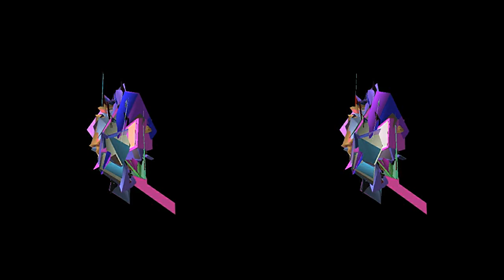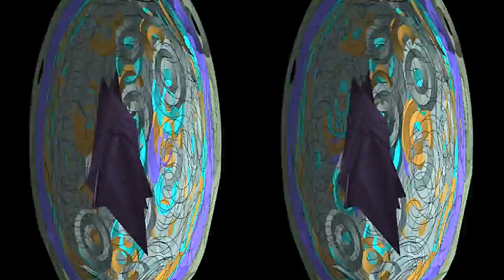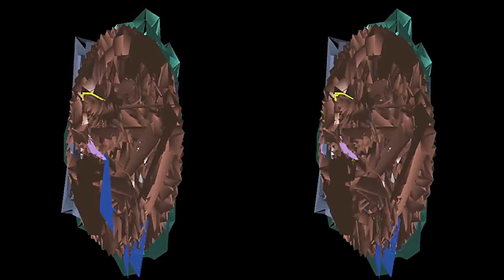The Superusers - Lone Survivor of the Surprise (3D)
Of many points one line; of many lines one shape; of many shapes one solid body. An assault of color separated by endless fields of space.

This film comprises a series of works documenting The Superusers' performative audio-visual interactions intended to be viewed in 3D space. Each film portrays the creation, propagation, and destruction of a separate digital cosmos where faceless objects dance and sing in a highly-disturbed sense of synaesthesia. All materials were recorded in real-time.

This video has been developed with the kind support of Lab Gamerz.